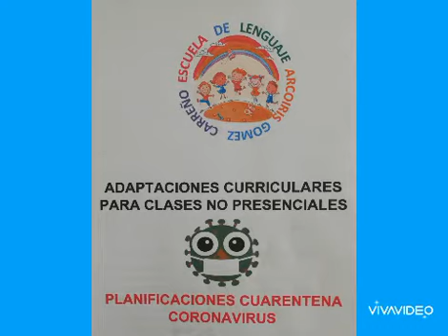Caballitos de mar con plato de carton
Manualidad para niños de 3 a 5 años
1 plato de carton
Lapices de colores
Tijera
Gliter o escarcha, optativo

Web
Escuelalenguajearcoiris.Simplesite.com